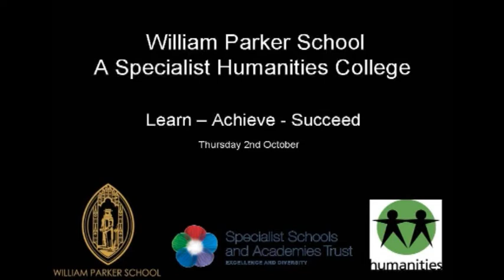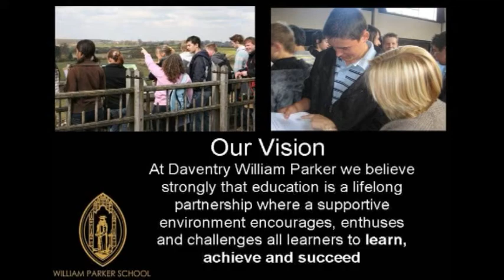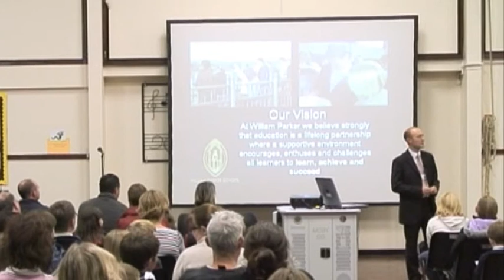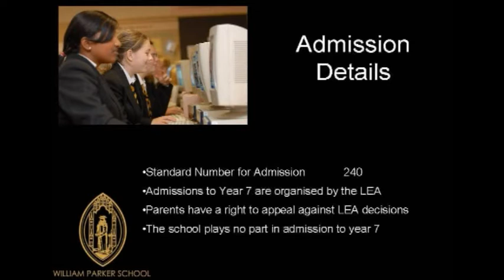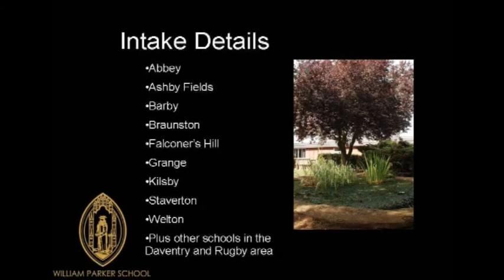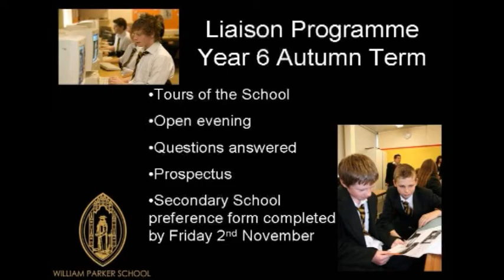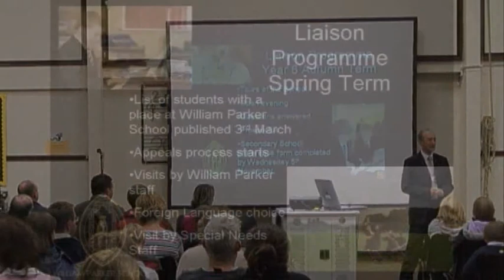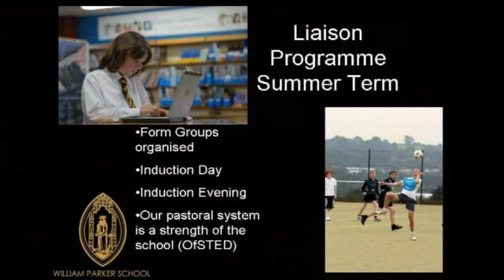Part 1 William Parker School Daventry Open Evening Presentation 2008-2009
William Parker School. Open evening presentation from Mr. Brook head teacher, head boy and head girl for year 7 pupils to start in 2009.